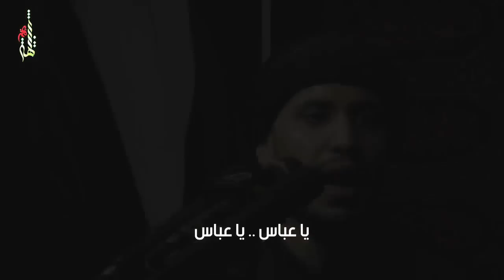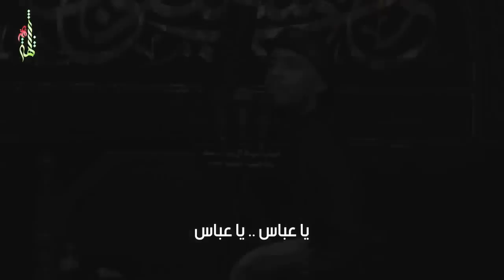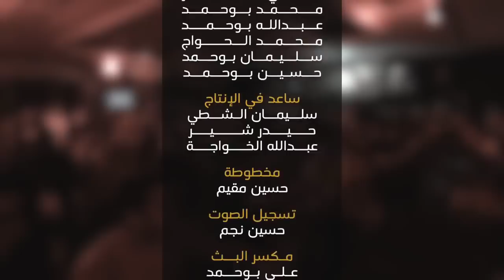يا عباس - علي بوحمد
يا عباس   الملا علي بوحمد